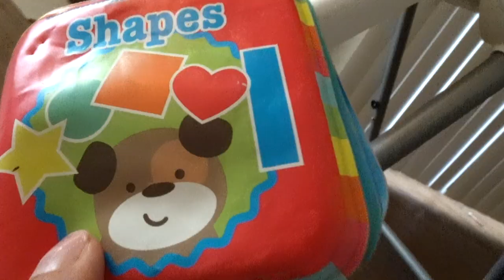Life before QUARANTINE 2020: Christmas 2019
I almost deleted this footage but decided the memories of what life was like before the Pandemic of 2020 were too precious to let go.
I have more footage too!